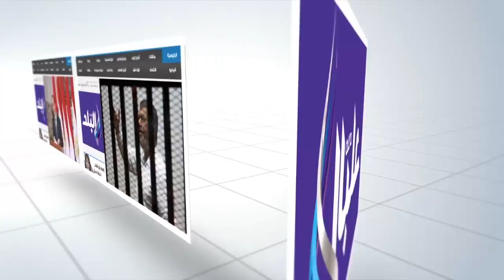صدى البلد | ماجدة نور الدين تكشف سر عشق سامي العدل لنادي الزمالك